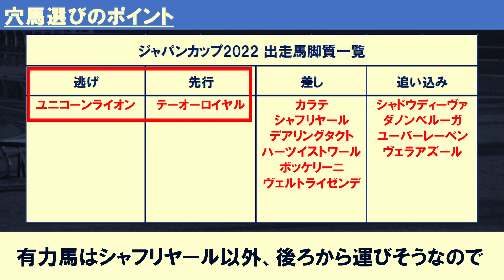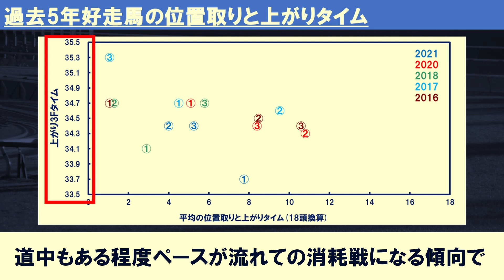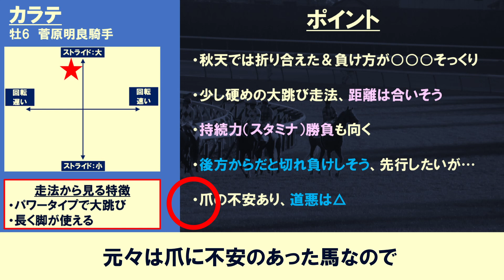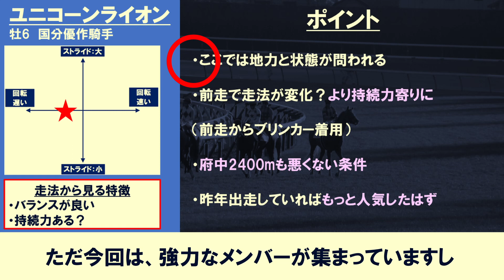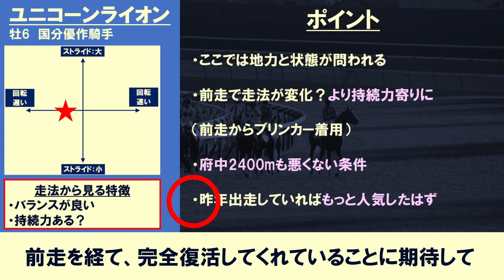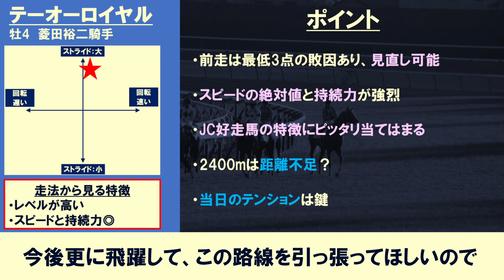【ジャパンカップ2022】適性バッチリのニュースター候補に◎！ジャパンカップ2022 走法からの推奨穴馬3頭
チャプター
00:00 はじめに
00:20 穴馬を選んだ基準
01:30 推したい穴馬～1頭目～
02:58 推したい穴馬～2頭目～
04:47 推したい穴馬～3頭目～
06:46 終わりに

本命は3頭目に取り上げた馬かなと思ってます。
展開が向いてほしいですね…
あとデアリングタクトの復活は見たいです！

出走馬の診断はnoteの記事で行っています。
あとレース前日には勝負レースでの推奨馬も公開しています！

その他、Instagram、Twitterもやっています！
Instagramでは、その週に因んだ名馬を紹介したり、競馬の楽しさをお届けしています。
Twitterはほぼ雑談です(笑)